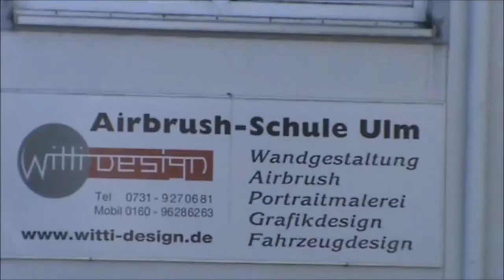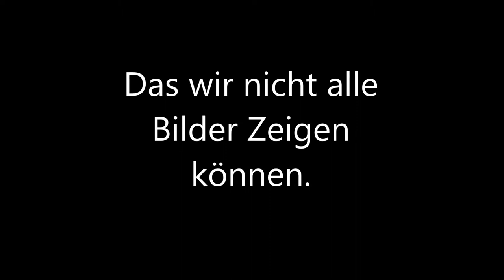Zombie - Men - Shooting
Zombie - Men